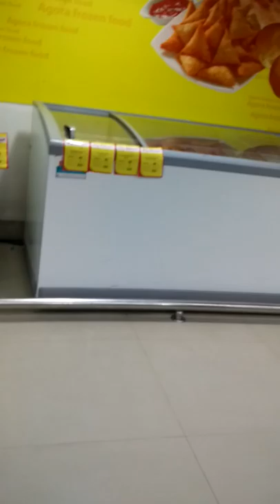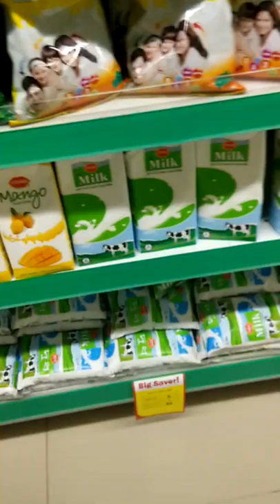Agora supermarket, Sylhe